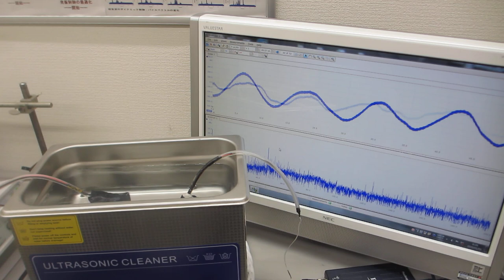超音波洗浄器実験ーー超音波プローブの発振追加による１００ＭＨｚ以上の超音波伝搬状態を制御する技術ーー（超音波システム研究所）